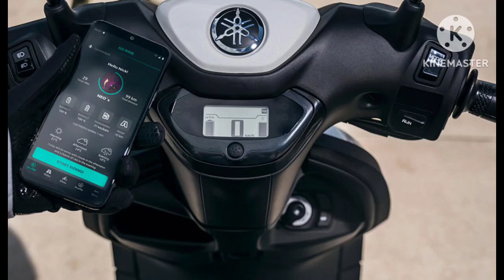Yamaha Neo 2024 Electric⚡ Scooter Price in India, Launch, Features | ✅आप भी हो जाएंगे दीवाने !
Hello dosto aja ke es video ham bat karne vale he Yamaha ke pahle electric scooter ke bare me jeka name he Yamaha Neo electric scooter

 To ap sabhi se gujarish he ke video pura dekhna video like kare share kare

About Yamaha Neo's
If you’re looking to buy an electric scooter, the Yamaha Neo's from Yamaha is one of the options. It is sold in 1 variant. Powering the Neo's is a electric motor. The Neo's comes with a brake up front and brake at the rear. You can buy the Yamaha Neo's in 0 colour - .

Yamaha has canceled its plans to launch the Neo's in the Indian market. However, the company might launch a new e-scooter by the end of 2025-26. Check out the details here.

Yamaha Motor’s subsidiary announced entry into the Indian EV leasing market. Head here to check out the story. The Yamaha Neo’s is an electric scooter aimed as an alternative to 50cc ICE scooters. It packs a brushless DC hub motor that produces 2.06kW with a top speed of 40kmph in Std mode, and in Eco mode, it makes 1.58kW, and a top speed of 35kmph. Furthermore, it has a claimed range of just 38.5km (eco mode).

The Yamaha Neo’s gets a KYB telescopic fork at the front and a monoshock at the rear. For braking, it uses a disc-drum setup. Its features include keyless start and a small LCD instrument that can be paired to the smartphone via the Yamaha MyRide app. This console displays speed, battery level, time, and call and message alerts.